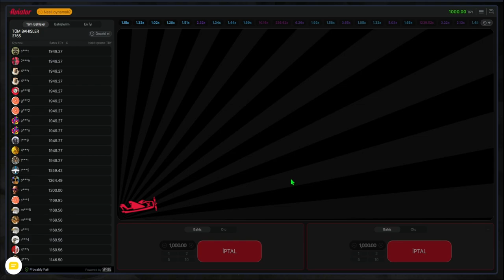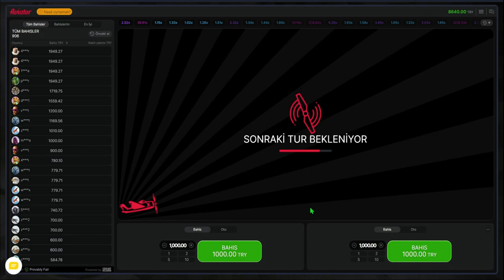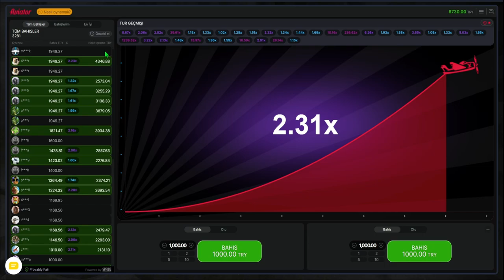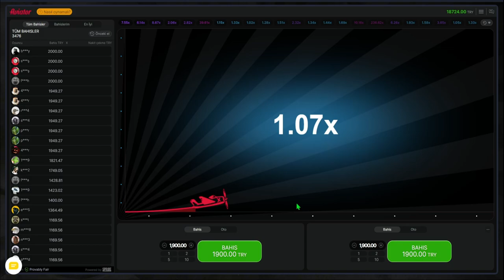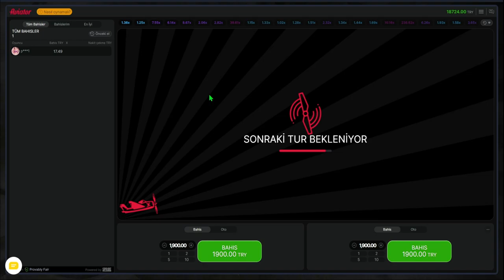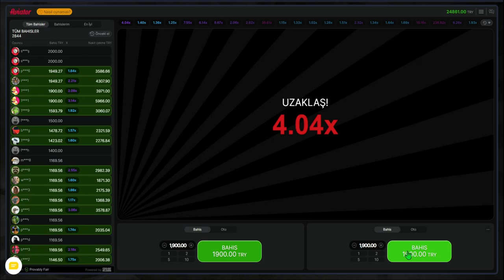Aviator Oyunu ve Taktikleri Öğrenci Kasası Rekor Katlama l Aviator Nedir Nasıl Oynanır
⬇️⬇️⬇️ LİNKLER YORUMDA ⬇️⬇️⬇️

Big Bass Splash slot oyunu ile yüksek kazanç elde etmenin sırları! Düşük kasa ile nasıl para kazanılır, slot sitelerinden nasıl para çekilir, hepsi bu videoda!

- Big Bass Splash Big Win
- Big Bass Splash Sensational
- Big Bass Splash Nice Win
- Big Bass Splash Büyük Kazanç
- Big Bass Splash 500X
- Big Bass Splash Buy Bonus
- Big Bass Splash Bonus Satın Al
- Big Bass Splash Freespin
- Slot Videoları
- Slot Oyunları